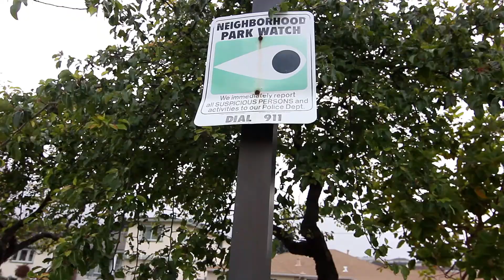Robin Williams and Depression (PSA)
In memoriam (that's Latin, you plebeian swine) of a comedy legend who gave the country a wake-up call in more ways than one. R.I.P.